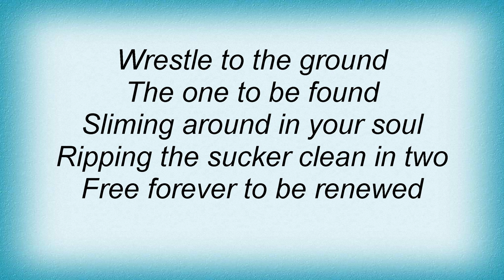Mortification - Boaconstrictor Lyrics